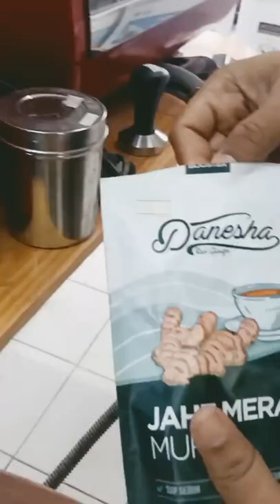kopi espresso jahe